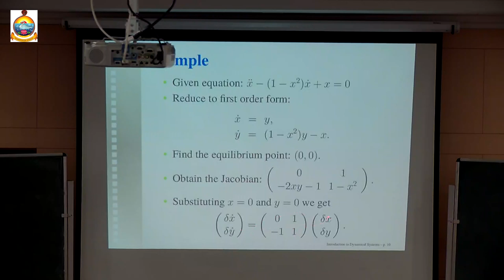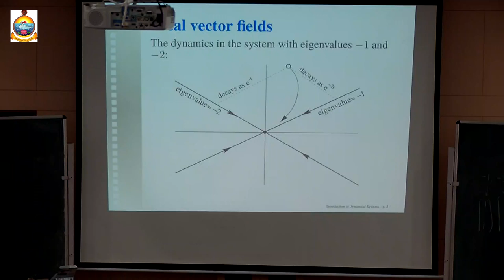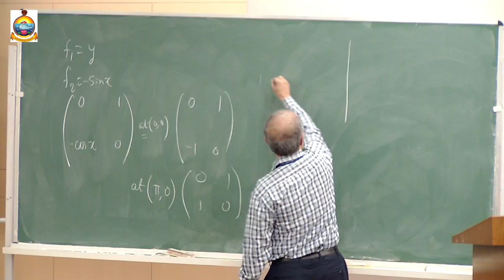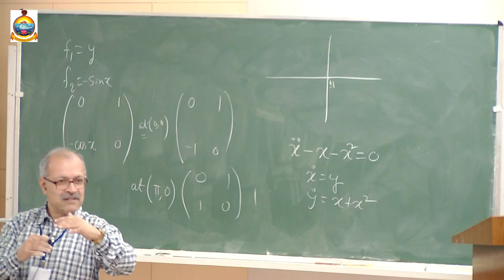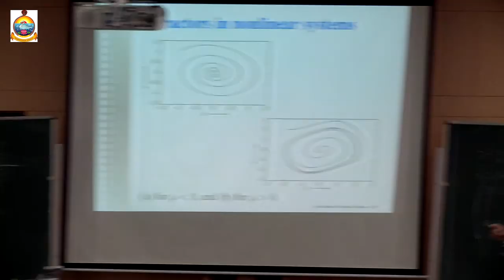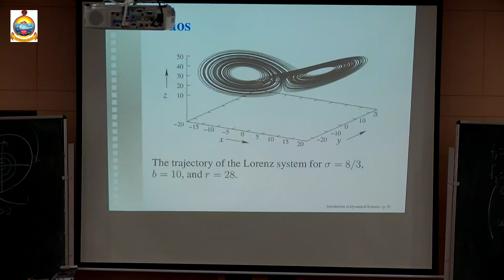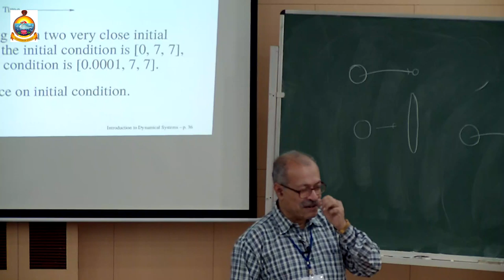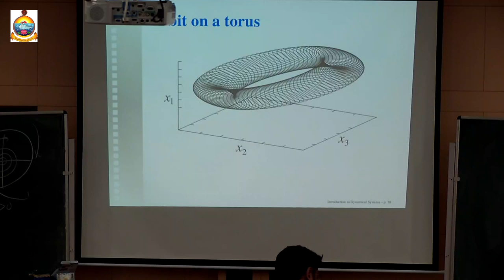Prof. Soumitro Banerjee : Lecture 1(Continuation) : Nonlinear Dynamics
First lecture on Nonlinear Dynamics by Prof. Soumitro Banerjee, IISER., Kolkata
Venue : RKMVERI, Belur Math, Kolkata
Programme : Science Academies’ Refresher Course on “Statistical Physics”, 2018